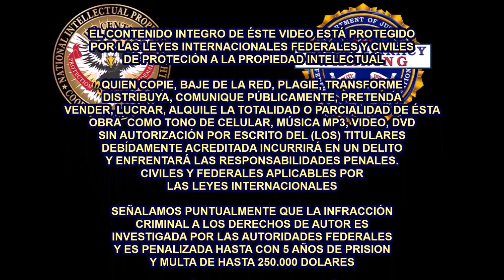PRESENTACION DE LOS PARTICIPANTES DE HÉROES DE ACERO LA SERIE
Presentación de los participantes de la Serie Héroes de Acero en Lucharte